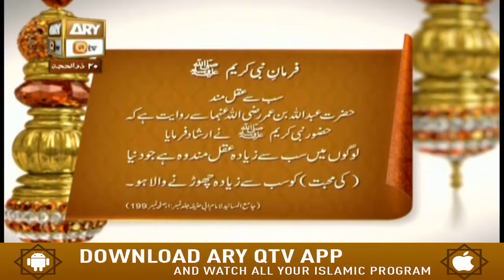Naat zindagi hai - 31st August 2018 - ARY QTV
NAAT ZINDAGI HAI

This program is specially designed to promote and encourage Naat in today’s world. In this program renowned Naat Khauwan celebrities will be invited to converse on their sanctified poetry and their life experiences in this aspect. Viewers’ calls and their kalam requests will also be entertained.

Host: Sarwar Hussain Naqshbandi